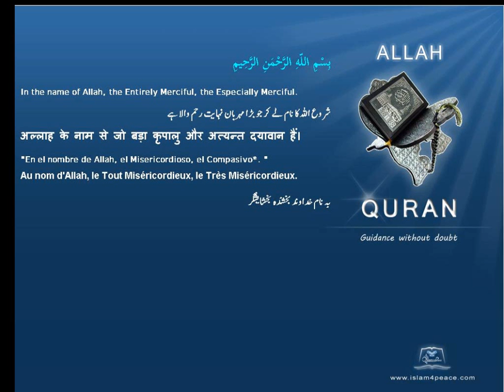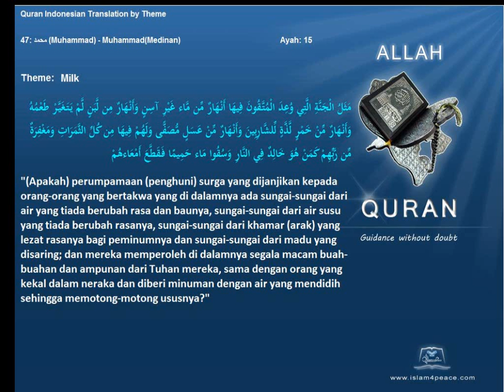Quran by Theme Indonesian Milk Islam4Peace com